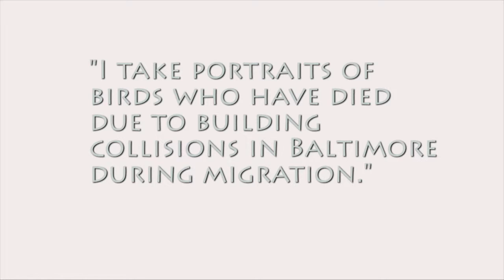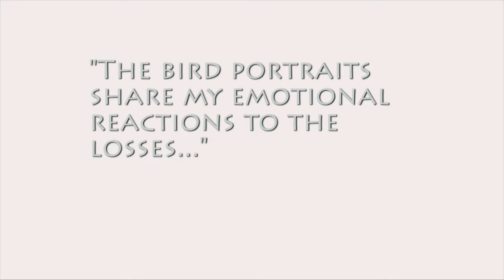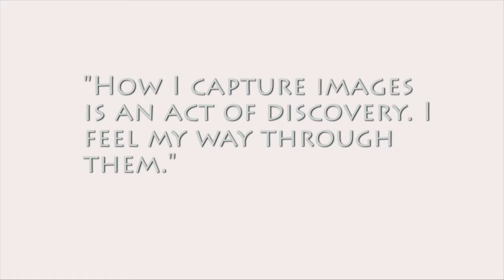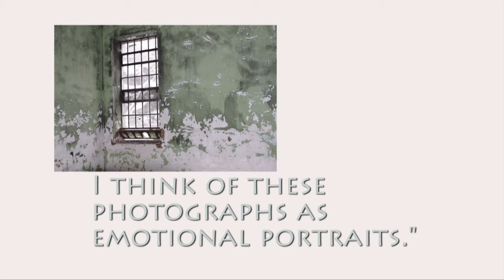Pratt 5X3: A Photography Exhibit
Pratt 5X3 is a joint exhibit featuring the work of three Baltimore photographers who are also Pratt Library staff members. Each artist has contributed five photos to the show. This video features work by Lynne Parks.